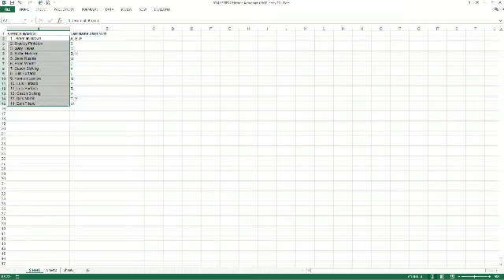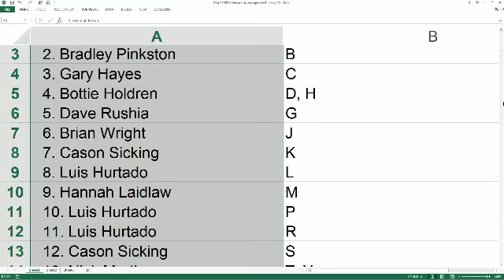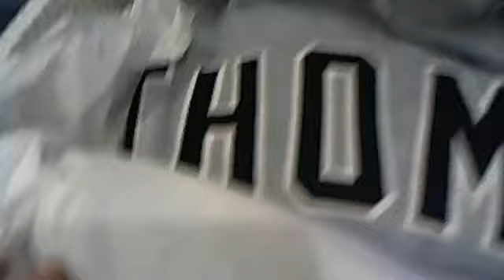2014 Historic Autographed Jersey Series II Box 2628